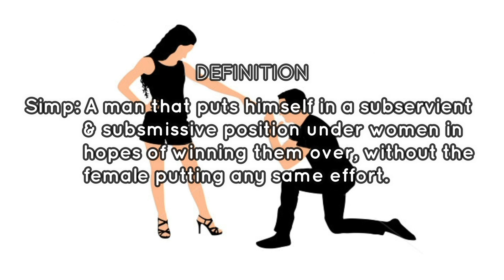Simps & The Downfall Of Masculinity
The internet has never failed to provide us with something new, despite the vastness of it, and there's a trend on Tiktok called SimpNation. But first of all, let's define what is Simp.

A simp, or simping, is someone, usually a man, who sacrifices so much in order to gain the love or attention from a woman who simply wont' give it to him. They friendzone him or would ignore him altogether. Generally speaking, it is the act of devaluing yourself for the sake of another, and it can be done in all kinds of ways, big and small.

Calling out on this simping behaviour is not a misogynistic act. And this is because by being a simp, they are okay with losing ther own self-worth and respect, which is totally not okay.

Cuts, videos, footage, scripts, music and sound effects by Pictotherapy.